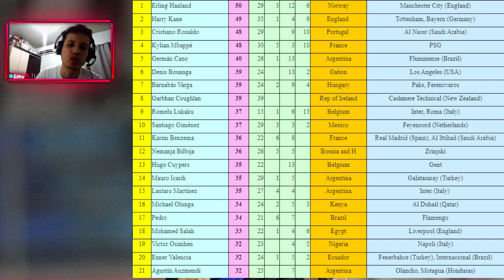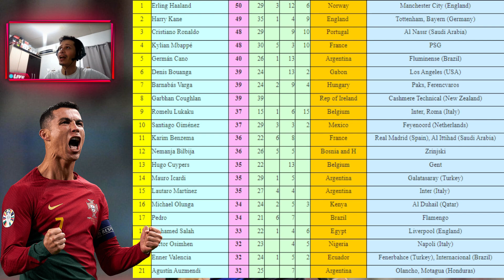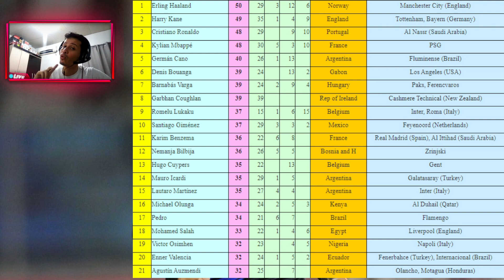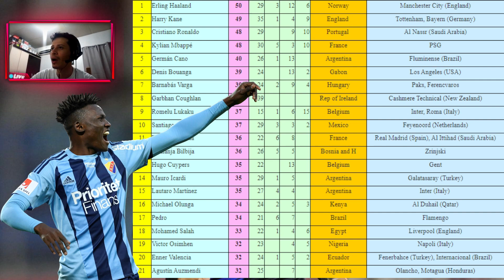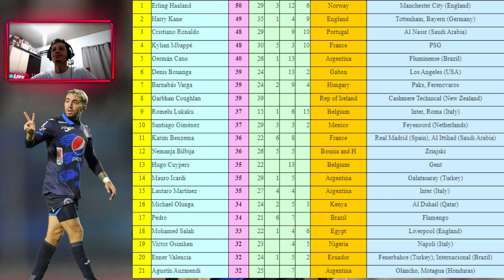AGUSTIN AUZMENDI Entre Los GOLEADORES Del Mundo | 2023 | HONDURAS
Hola amigos aqui les traigo el video de El TOP De los Goleadores Del Mundo En Este AÑO 2023...!!  🦁 🦉🐦

Mira Donde Esta AGUSTIN AUZMENDI... 🦉🦉

Erling Haland & Agustin Auzmendi...!! 🐦

LIGA NACIONAL DE HONDURAS 2023 👾

Reacción & Goles 💯

GRANDES 🇭🇳  🇭🇳